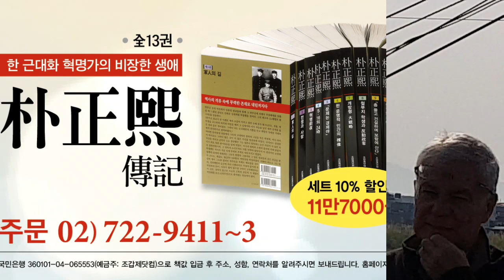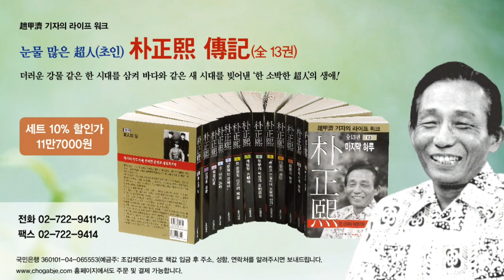세계의 명소/안나푸르나 연봉